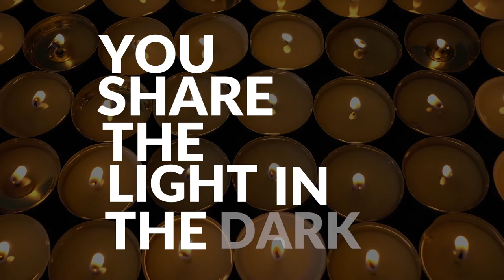Shifu Jixiang (Three Acts of Goodness Song)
Ji Xiang means Auspicious Blessings! It’s another way of saying “hello” and “bless you”.

Saying these good words is an act of kindness that comes from your good intentions. So the next time you’ll greet someone say “Ji Xiang!
Shifu Ji Xiang, performed by Ms. Cher Lozada, composed by Ms. Rita Pepito and Mr. Jude Guitamondoc, Arranged, Mixed, and Mastered by Paolo Olvido, is one of the official entries of the Three Acts of Goodness International competition. Let this Sing-along video brighten your day with so much blessings and positivity!
Ji Xiang!!!